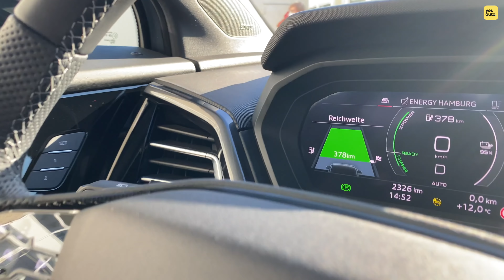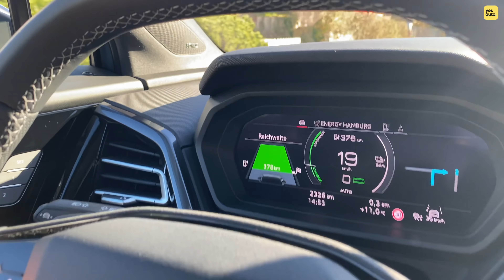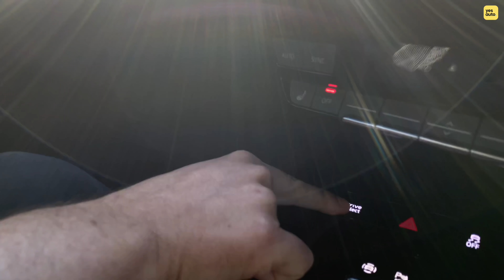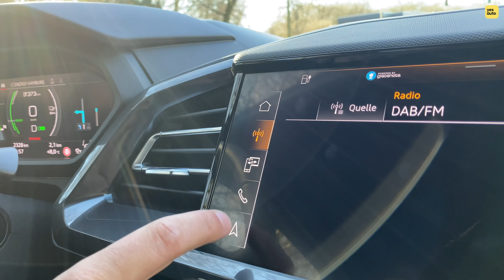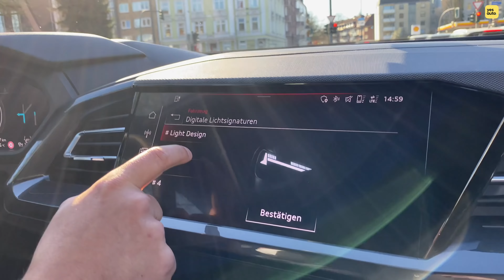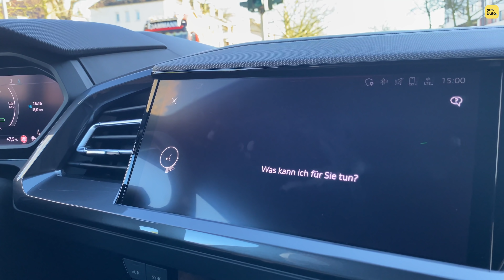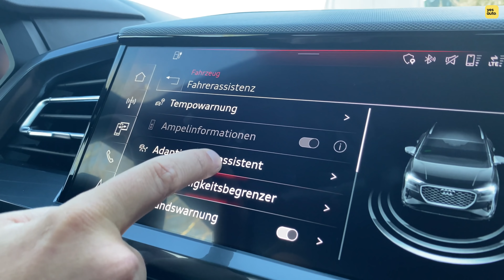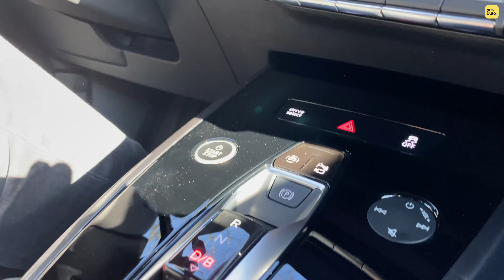Audi Q4 e-tron im Test (2021): Liebe auf den ersten Tritt?! 🤍💥 Fahrbericht | Review | Preis | POV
Endlich kann ich den Audi Q4 e-tron fahren! Falls euch ALLES inklusive: Fahrbericht | Review | Test | Preis | Akku | Motoren | Laden | Reichweite | Preis | Marktstart | POV | Covered Drive mit dem ersten „bezahlbaren“ Elektro-SUV der Audianer interessiert: Dann schaut jetzt rein! 🤍💥

00:00 Intro
00:06 Review
01:44 Historie
03:40 Design
05:00 Akku
07:00 Laden
08:30 Kofferraum
09:40 Rückbank
11:20 Motor
12:20 Fahren
14:00 Reichweite
21:40 Assistenten
23:10 Fazit
25:30 Preis

Historie:
- Modularer e-Baukasten MEB

Design
- 4.59 m lang
- 1.87 m breit
- 1.61 m hoch
- Beinahe Ausmaße wie Enyaq iV

Coupé: .1 cm kürzer und 1 cm höher
- Segment der größeren Kompakt SUVs
- Optik erinnert stark an den e-tron
- Angenehmer Einstieg
- Türen öffnen weit
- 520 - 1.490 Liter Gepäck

Innenraum:
- Sitze hoch positioniert
- Argumented Reality Head UP Display zeigt Navigation mit Pfeilen
- Assistenten im HuD (wenn man nicht blinkt aber Spur verlässt ein roter Strich)
- Adaptiver Fahrassistent
- Ca. 70 Zoll groß
- MMI: Serie 10,1 Zoll, optional 11,6 Zoll Display (ab Ende des Jahres optional, bisher größtes Display bei Audi)
- Digitales Cockpit: 10,25 Zoll
- Neue Lenkrad-Generation mit Touch
- Ablagen: 25 Liter Gesamtvolumen
- Oben (!) in den Türen Flaschenhalter
- Bis zu 4 Passagiere
- Nur flache Stufe anstatt Mitteltunnel
- Sitze Hinten fast 7 Zentimeter höher als vorne
- Dennoch genug Kopf- und Beinfreiheit
- In allen Türen Einschübe für 1liter Flaschen
- Sprachsteuerung über „Hey Audi“
- Neu: Kunstleder und Microfaser „Dinamica“